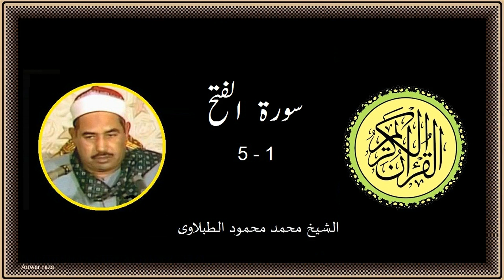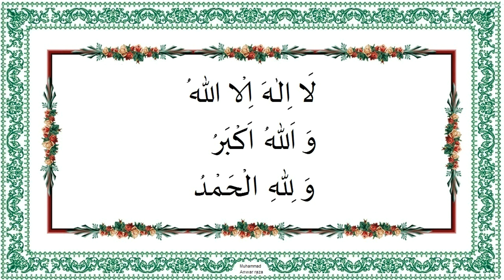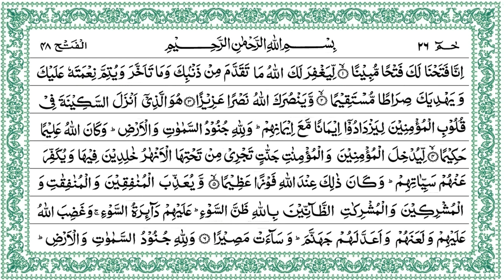Surah,Al Fatah, Mahmood Tablawi